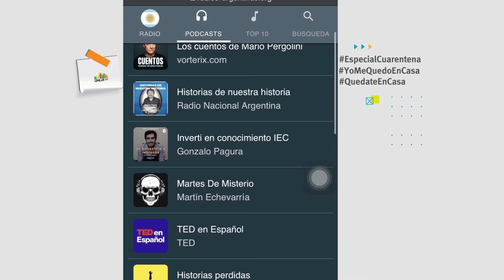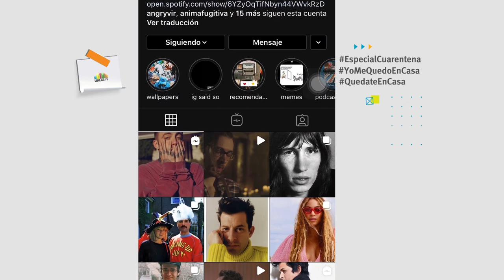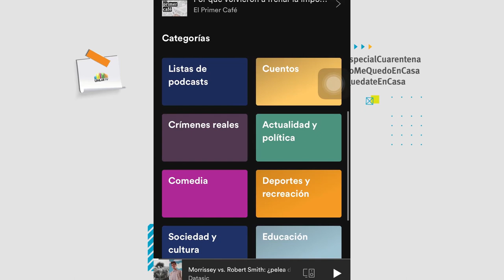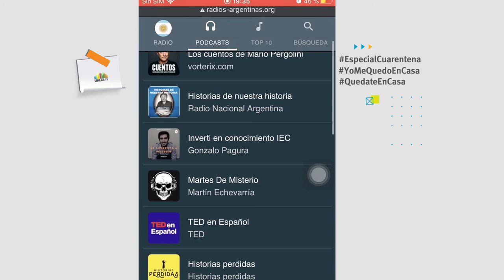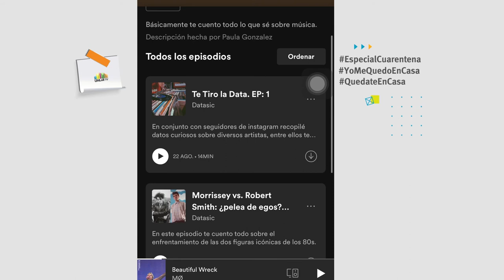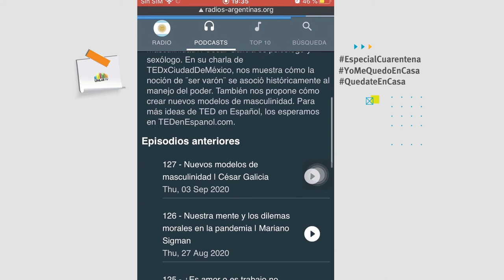Podcasts riojanos: una nueva forma de escuchar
Un lenguaje especial, distinto a la radio. ¿Por qué hacer un podcast y qué contenido elegir?
En este informe, estudiantes de Lic. en Comunicación social hablan con referentes locales y docentes sobre este nuevo formato de comunicación.